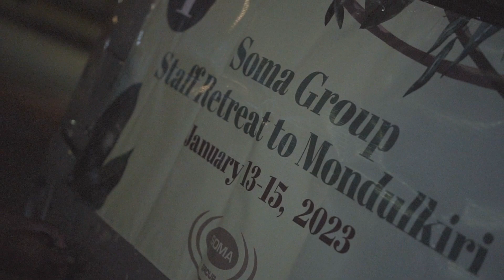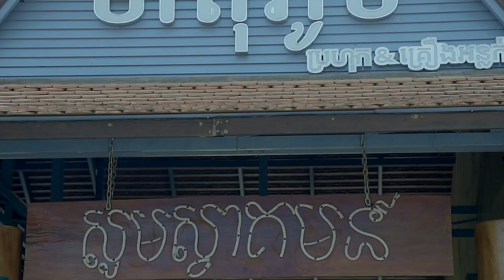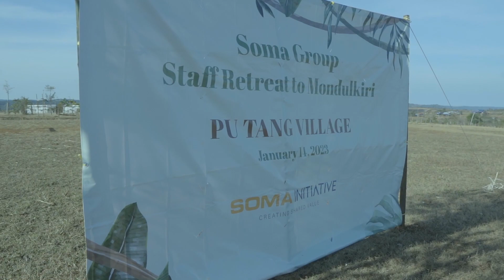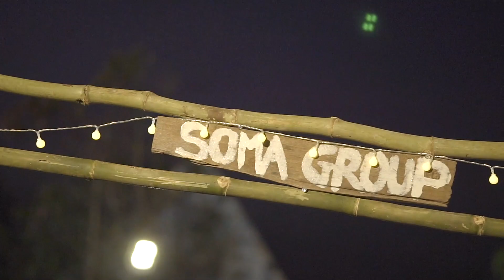Soma Group Staff Retreat 2023